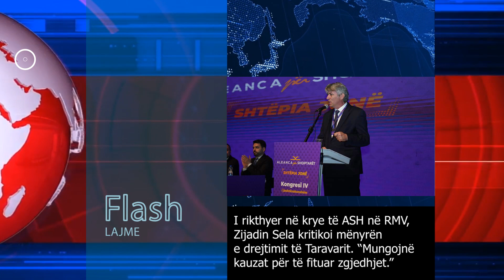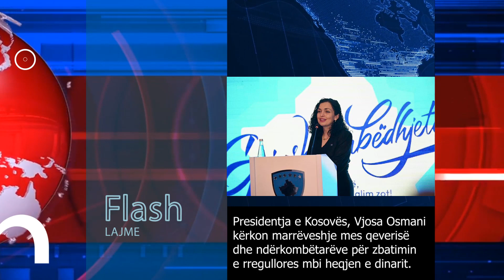Edicioni Informativ, 19 Shkurt 2024, ora 18:00 - Radio 7 Maqedoni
Departamenti i Informacionit, Radio 7 Maqedoni.
Përmes informacioneve të shpejta, të sakta dhe të thelluara lajmi vjen tek ju nepermjet valëve të Radio 7  Maqedoni në frekuencat 97.5 Fm